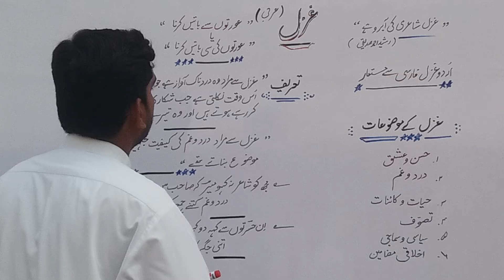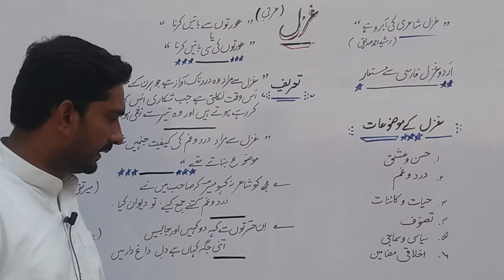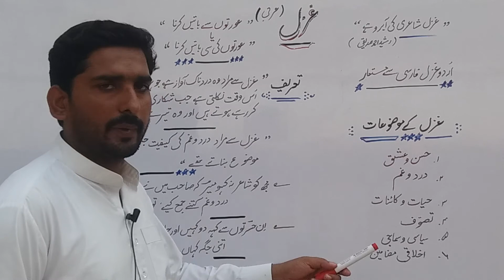what is ghazl/Urdu, Hindi/غزل کے بارے میں آپ کیا جانتے ہیں/Urdu lectures/meer shaukat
Urdu Adab ki asnaf mn ghazal ki misaloo say wizahat ki gaiy hay. Urdu Adab. Asnaf Adab Urdu.